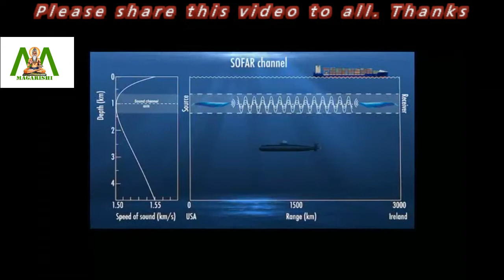Whales use specific channels through which sounds travel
For deep vibrations and low frequency sounds waves to travel thousands of kilometers under deep sea, there has to be some path to save them from diminishing. Else, a phenomenon like whale communication will never be complete. It is in this context that the SOFAR channel gains relevance.

Technically, it stands for Sound Fixing and Ranging and allows low-frequency sound to travel great distances. Let’s try to understand the concept better. Some of you might know that sound waves are highly dependent on medium, salinity, temperature and density. That is, at different pressures or temperatures, the waves will travel at different speeds.
At a lower temperature in water, the waves move slowly, but at a higher pressure, they speed up. This causes the phenomenon in a level of the ocean called the SOFAR layer or channel.

The advantage of this channel is that it allows sound waves to move without dissipating much of their energy. And if there is no energy drop, it means a wave can travel longer distance.